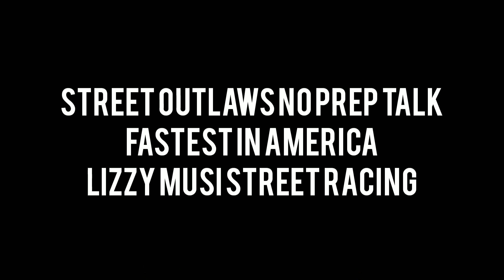Street Outlaws Fastest in America - Lizzy Musi Street Racing the Afrershock Chevrolet Camaro!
Lizzy Musi goes street racing for Team NOLA on Street Outlaws Fastest in America! Check out the beautiful Aftershock Chevrolet Camaro